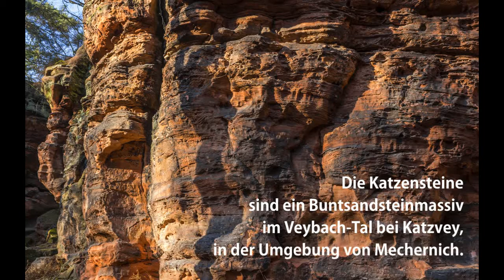Friedrich Gier - Katzensteine bei Katzvey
Die Katzensteine im Veybach-Tal bei Katzvey (Eifel)